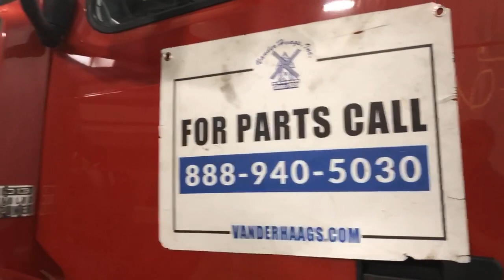2015 Volvo VNL - Parts Unit 15VV065